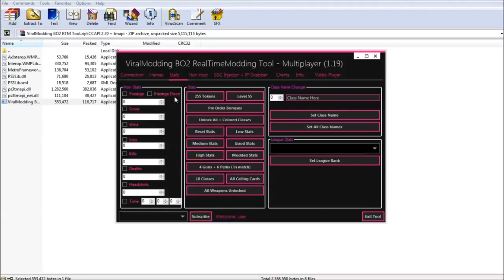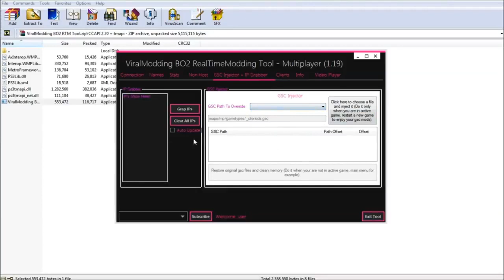AMAZING BO2 RTM Tool By ViralModding 1.19 CCAPI [2.70] [2.60]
● Insane Bo2 RTM Tool + Download [Jailbreak Only]

-Dude is awesome, he sells jb's and more!

°PSN- DallasModsDex
I will be doing modded lobbies and more things with subs!

✯ Sony, Activision, Treyarch, and more ✯ Copyright Disclaimer Under Section 107 of the Copyright Act 1976, allowance is made for "fair use" for purposes such as criticism, comment, news reporting, teaching, scholarship, and research.